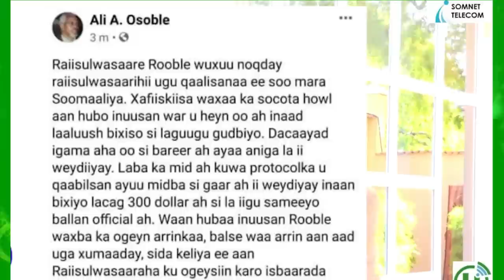DEG DEG CC Shakuur oo si weyn u bahdilay Kheyre sharaftana ka qaday Lakulanka Kheyre ayuu diiday May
DEG DEG CC Shakuur oo si weyn u bahdilay Kheyre sharaftana ka qaday Lakulanka Kheyre ayuu diiday Maya kula kulmi maayo inta aadan shacabka soomaaliyeed cafis weydiisan raali galin ka bixin xasuuqii gurigeyga ayuu yiri,  musharax cc shakur vs musharax kheyre oo kenya isla joogo